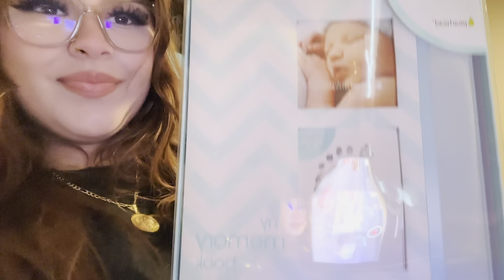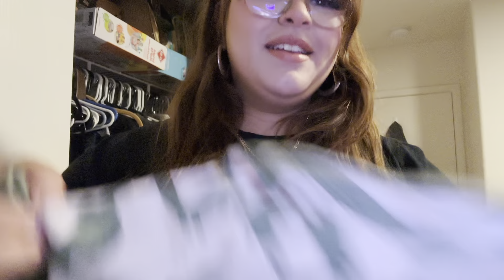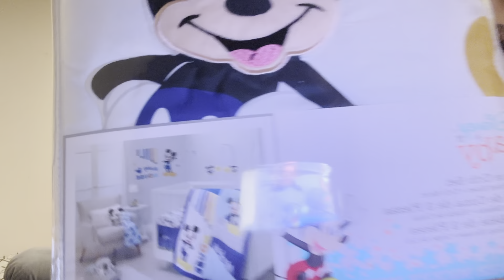08.01 VLOG 🫶🏼( grwn,babyboy clothes haul, chitchat, family time and movie night w tloml💕)￼